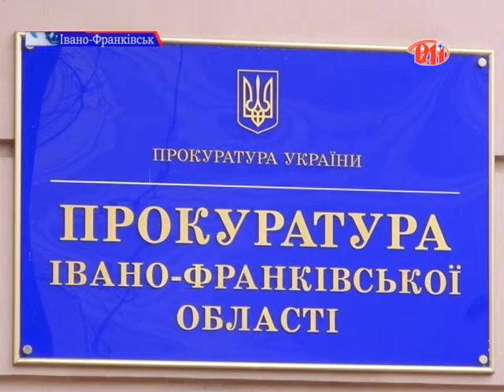Закрили кримінальні справи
У понеділок, 17 лютого, набув чинності закон "Про усунення негативних наслідків та недопущення переслідування і покарання осіб з приводу подій, які мали місце під час проведення мирних зібрань". Таким чином, з понеділка, згідно з цим законом, з підозрюваних у вчиненні масових заворушень під час акцій Євромайдану знімаються звинувачення і закриваються кримінальні провадження.